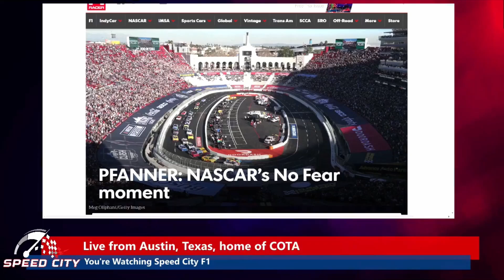NASCAR's No Fear Moment